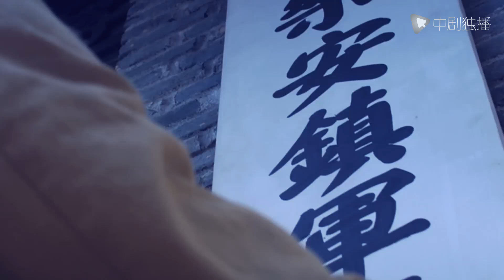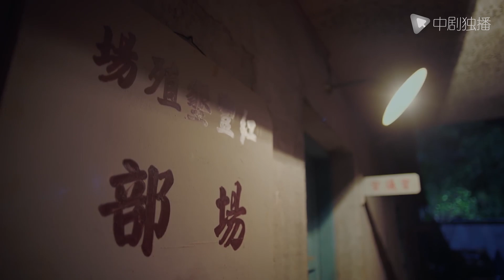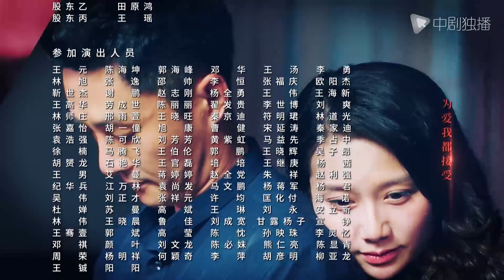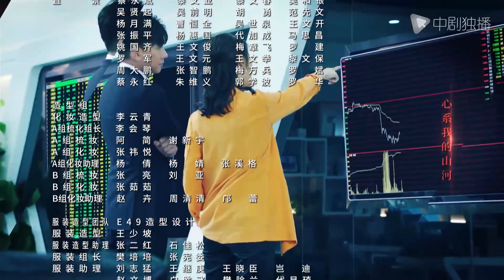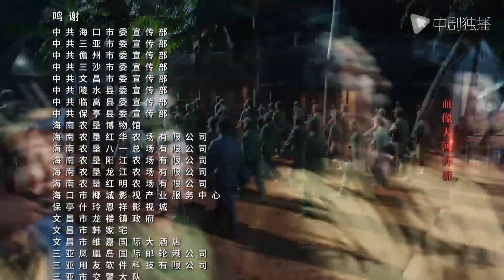天涯热土 第13集（凌潇肃、啜妮、宋晨、郑晓宁 领衔主演）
► 剧情介绍
建省前夕，海南进入开发热潮，农场却发不出工资。曾经的“叛徒”之子陈继胜成为新任场长，第一个举措就要砍橡胶树，引起轩然大波。裹挟着私人恩怨与情感纠葛，改革之路困难重重，陈继胜不得不在情与理之间艰难前行。进入新时代，陈育新被提拔为集团改革发展战略小组组长，与归国的金融精英杰森、南繁研究员林嫣然等农垦三代人在建设国际橡胶期货交易中心的过程中不断磨合，最终放下隔阂团结协作，为发展海南共同拼搏
凌潇肃&啜妮专心事业却“爱在心口难开”，第三者插足究竟带来危机还是机遇